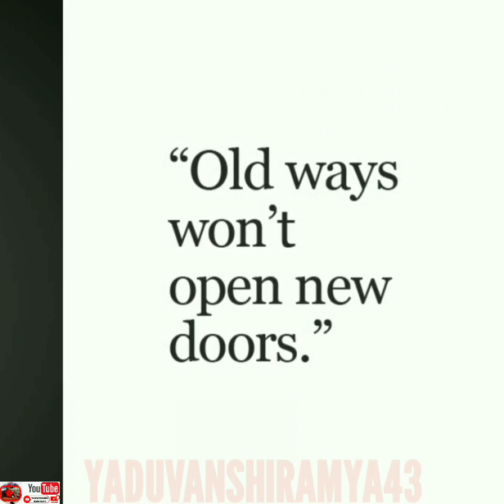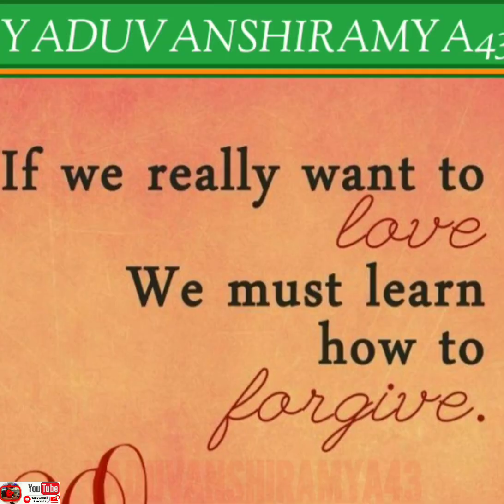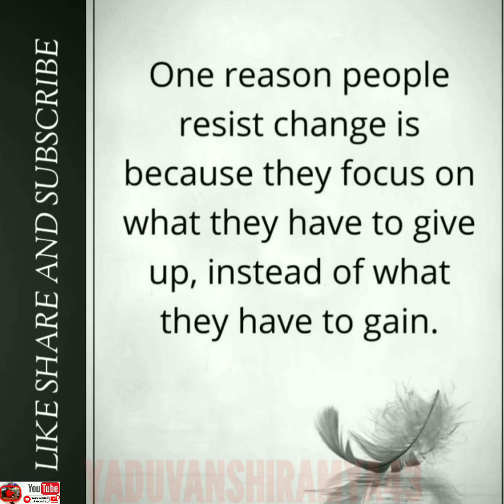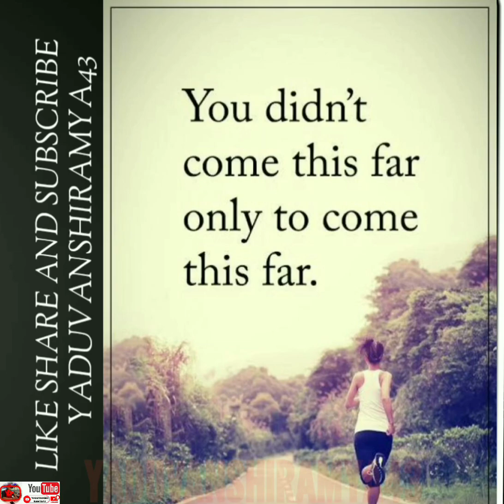20 TOP MOTIVATIONAL QUOTES VIDEO. .Motivational speech, Motivational videos